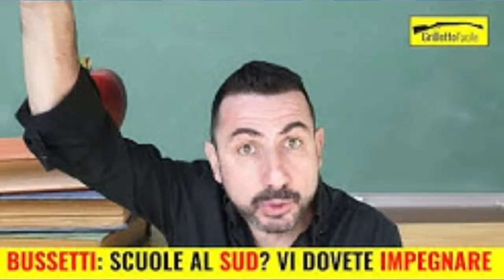Intervista al comico Sergio Giuffrida "Grilletto Facile "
Sergio Giuffrida è un comico, ha la  passione è lo spettacolo Live,  presente nella rete e utilizzo i Social, (Facebook, Youtube e Instagram) per comunicare le sue follie comiche.